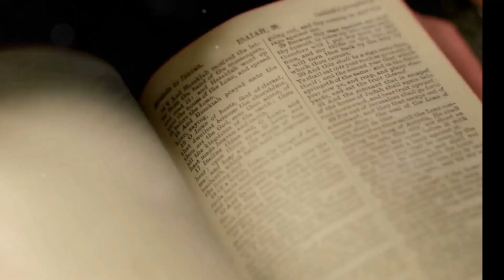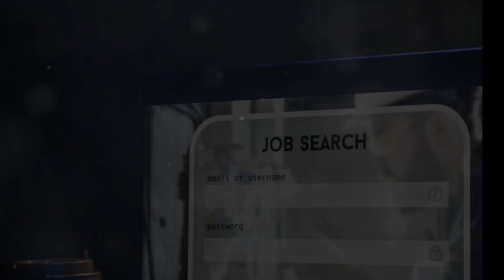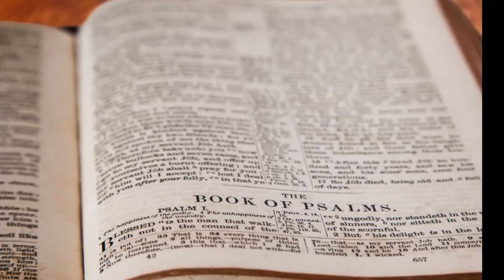Faith Over Fear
This encouraging word video challenges us to overcome our fears and walk in faith.

Gibson Skill Development and Training Center:
COACHING, MENTORSHIP, AND TRAINING FOR STENOGRAPHY AND TOTAL ECLIPSE SOFTWARE FOR COURT REPORTERS AND SCOPISTS:

Stenography and Technology have come together to allow individuals to produce a transcript. This method saves time and provides for daily copy, expedited, and Connection Magic. Connection Magic allows the court reporter and scopist to work together to produce and edit the transcript as the court reporter writes on the stenographic machine. What used to take weeks can be down in a couple of days when the stenographer and scopist work together.  Stenography is a skill used to produce transcripts for legal proceedings and provide captions for the Deaf and hard-of-hearing community. Secretaries and anyone wanting to develop shorthand skills can learn Stenography for note-taking and quickly produce a document for use on the job.   The skill of stenography can be used in transcribing the spoken word or transcribing digital recordings.

Learn how to use Total Eclipse Software with confidence. You will learn how to use the software proficiently for daily, expedited, and working with Connection Magic, a feature of the software.

The trainer is Teri Gibson. She has been a court reporter since 1981 and has developed the skill to provide expedited and daily transcripts using the Total Eclipse Software. She also provides CART Services for the Deaf and Hard of Hearing, which is access to the spoken word. CART Services are provided for one individual or for audiences.